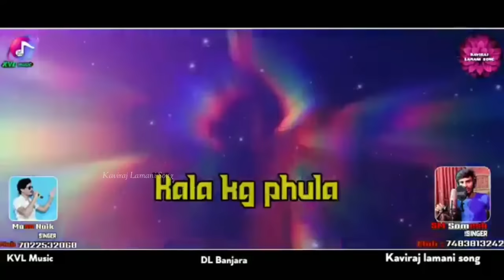Kalakegi Phula Tara Matema | Sm Somesh Naik | Manu Naik | Banjara Hit Dj song